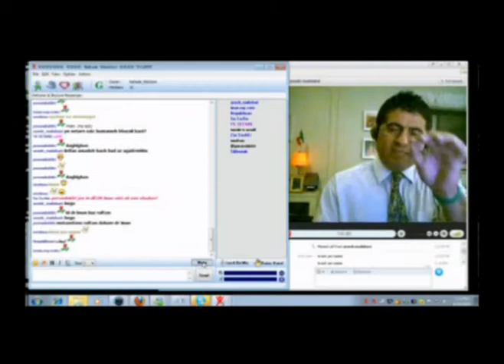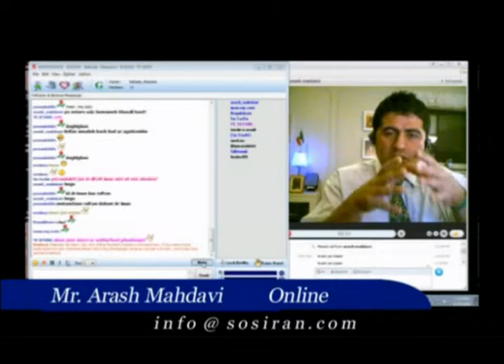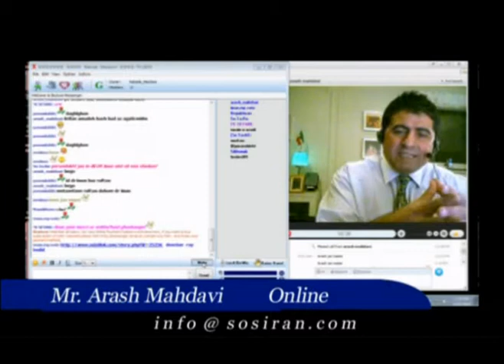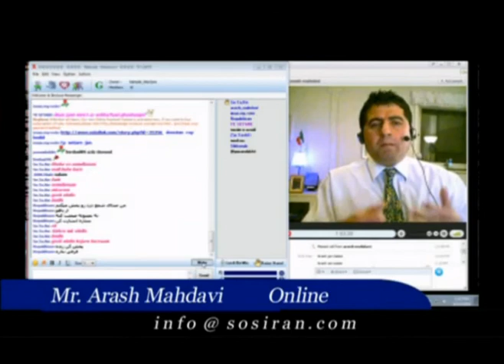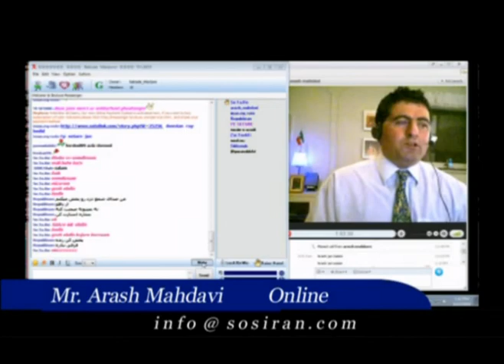SOS Iran- August 24, 2010 Part 5.mpg